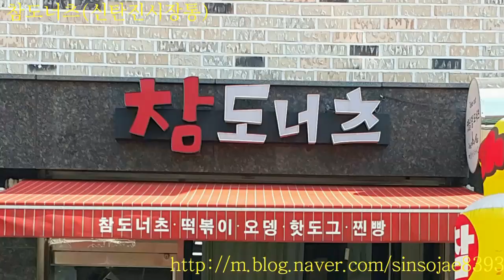대전맛집 신탄진시장통 참도너츠 (핫도그)